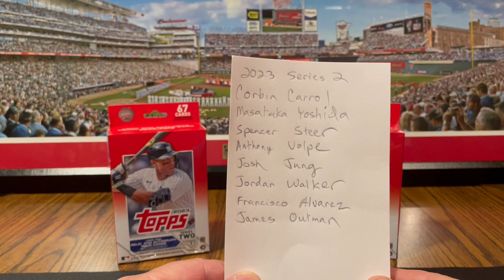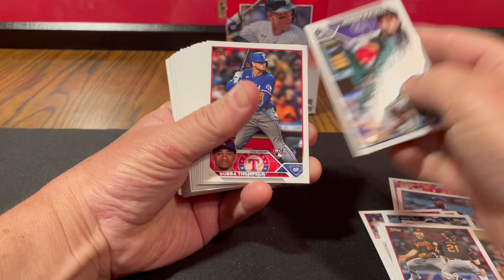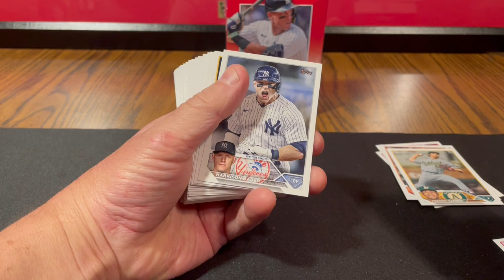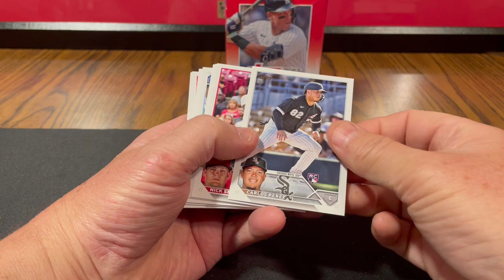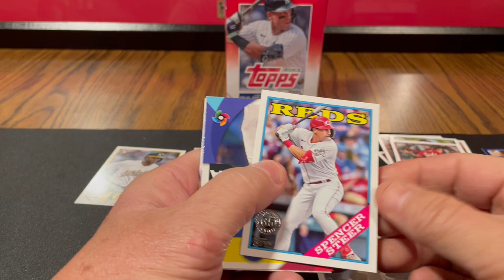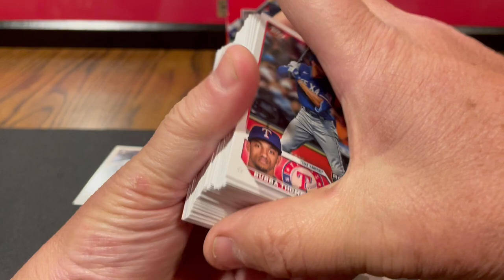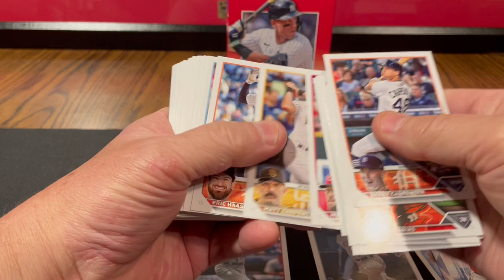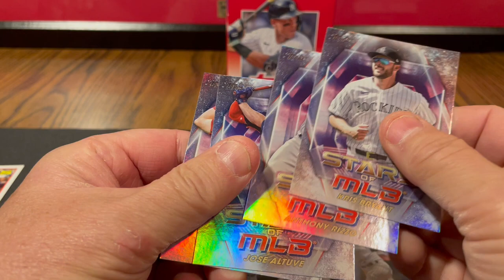2023 Topps Series 2 Baseball Hanger Boxes - 2 box break Hunting for Rookies and Parallels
2023 Topps Series 2 Baseball Hanger Boxes - 2 box break Hunting for Rookies and Parallels.